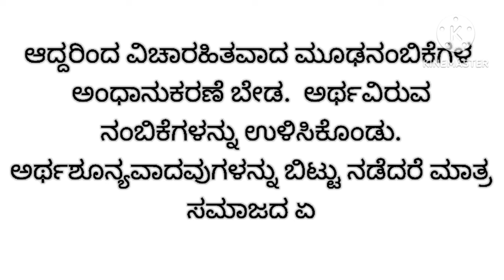ಮೂಢನಂಬಿಕೆಗಳು ಪ್ರಬಂಧ ಕನ್ನಡ|moodanambikegalu essay in Kannada|essay writing#ಮೂಢನಂಬಿಕೆಗಳುmoodanambike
ಮೂಢನಂಬಿಕೆಗಳು ಪ್ರಬಂಧ ಕನ್ನಡ|moodanambikegalu essay in Kannada|essay writing#ಮೂಢನಂಬಿಕೆಗಳುmoodanambike #2024